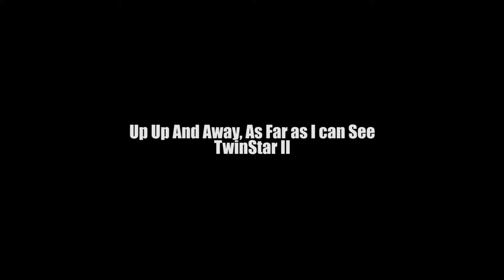TwinStar II Up Up And Away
i cant see the twinstar II line of sight flight only!